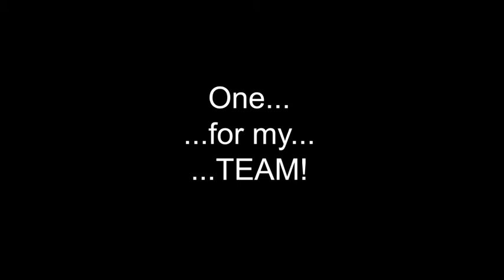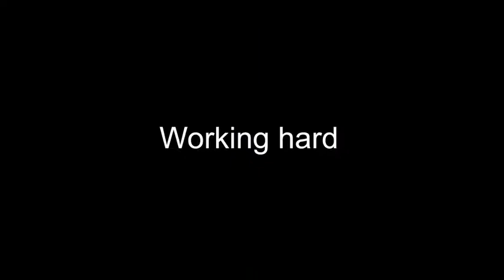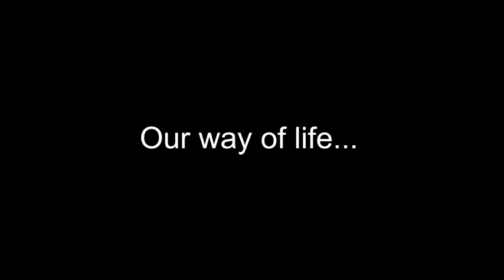Noir et Or De Mortagne Bantam AAA (U15) 2019-2020 hockey season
Noir et Or hockey season best of 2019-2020
Music mix including:
Airbourne - Live it up
Disturbed - Down with sickness
Solence - Warriors
White Stripes - Seven Nation Army
Wolfmother - Joker & the thief